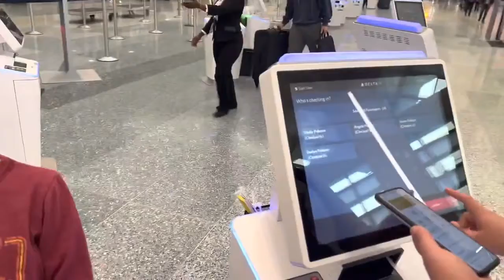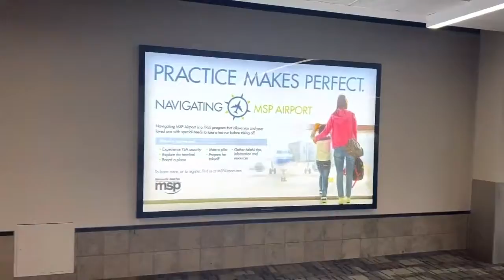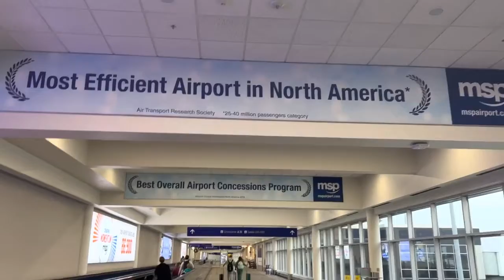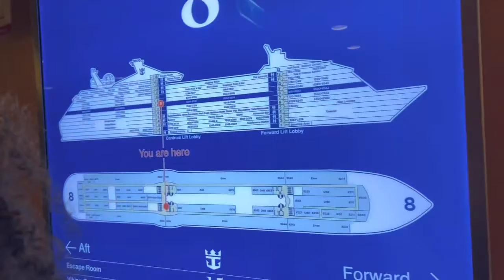Royal Caribbean to Orlando & Coco Cay & Cozumel